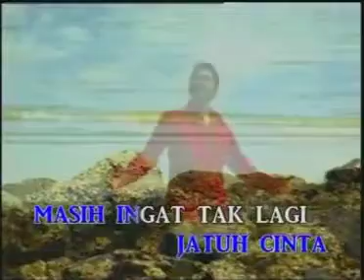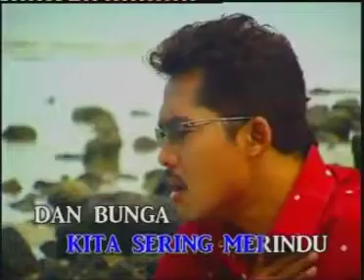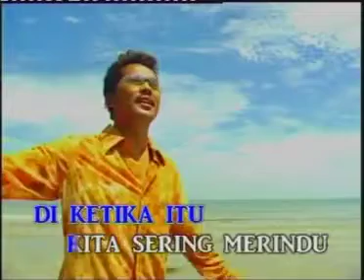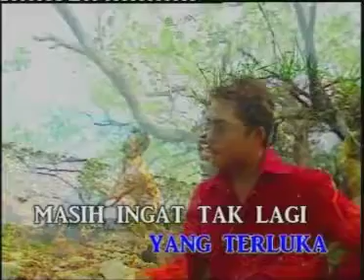Nassier Wahab Masih Ingat Tak Lagi mtv karaoke music vallay memori hit